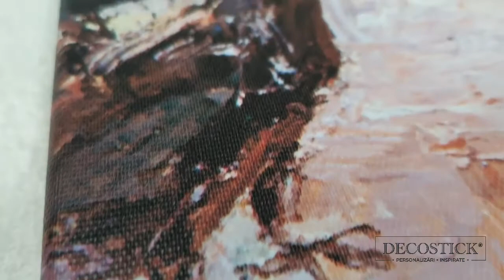TABLOU CANVAS EFECT PICTURA - FETITA CU PORUMBEI - Decostick.ro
Tabloul personalizat din canvas, gata sa ofere un nou look deosebit locuinţei dumneavoastră, se foloseşte cadru ramă din lemn natural pe care se îmbracă materialul canvas. Pe spate finisajele tabloului sunt îmbrăcate şi acoperă orice detaliu inestetic de capse.  Toate tablourile sunt atent verificate înainte de a fi trimise, ne asigurăm că sunt perfect întinse şi sunt pregătite de a fi puse pe perete.

Print de calitate rezistent la ultra violete şi umiditate, perfect pentru a satisface cele mai exigente pretenţii pentru a asigura satisfacţia clientului nostru.

Nu ești decis ce dimensiune să comanzi? S-ar putea ca următoare imagine să te ajute.

Tablou personalizat printat pe material din canvas la dimensiunea dorită (30x40cm, 50x70cm, 70x100cm, 90x120cm).

Material din canvas cu striaţii Ramă din lemn natural Print de calitate la rezoluţie înaltă.

Putem face si tablouri din canvas personalizate cu poza ta, trebuie doar sa ne trimiți poza la o rezoluție înaltă pentru un print calitativ.

Toate tablourile sunt printate la cerere, ele nu sunt disponibile la ridicare sunt printate pe loc pentru fiecare comandă plasata online.